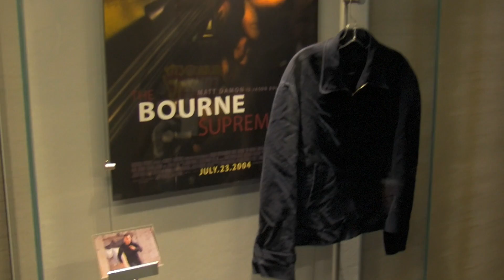Embassy Grand Preview Night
Skinner and the AC3TV crew were invited to check out the newly remodeled Santikos Embassy Theater. We had blast hanging out with Santikos CEO David Holmes who gave us a guided tour of the new design. Check it out and then go check it out for yourself! Don't want to miss this!